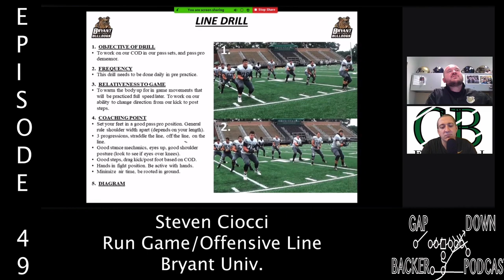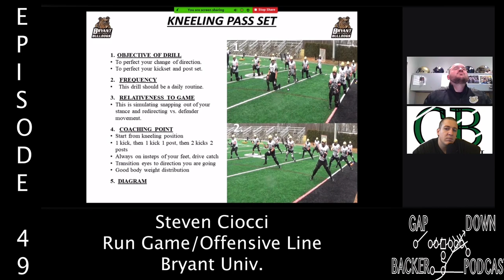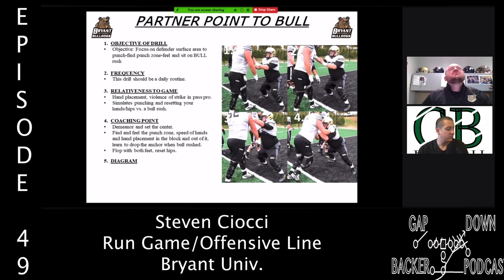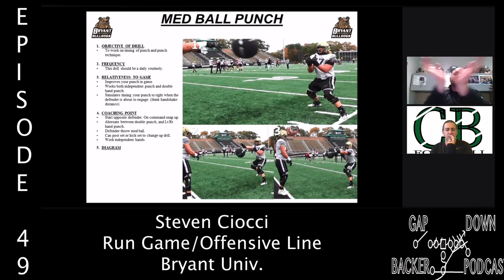49:Drilling Pass Pro - Steven Ciocci - Bryant Univ.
49:Drilling Pass Pro - Steven Ciocci - Bryant Univ.

0:50 Background
11:05 Teaching Pass Pro
13:35 Feet Width
15:05 Ankle Flexibility
17:25 Teaching Drills
20:35 Teaching Sets
24:15 Vertical & Horizontal Sets
28:35 Hand Usage
30:25 3 Must Pass Pro Drills
39:00 Med Ball Punch Drill
41:25 What needs work at HS Level & closing thoughts

Steven Ciocci
Run Game Coordinator/Offensive Line
Bryant University